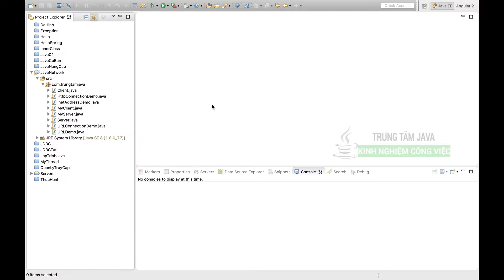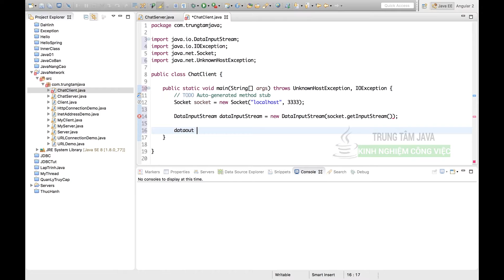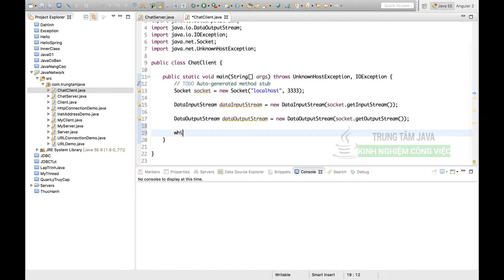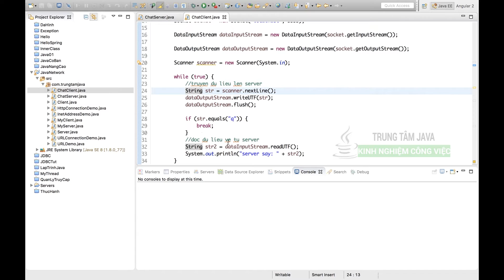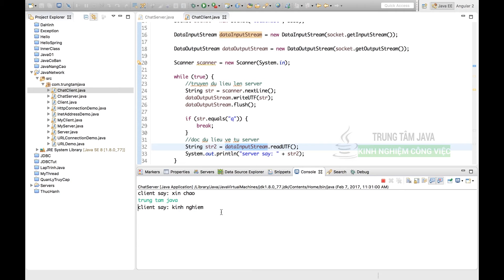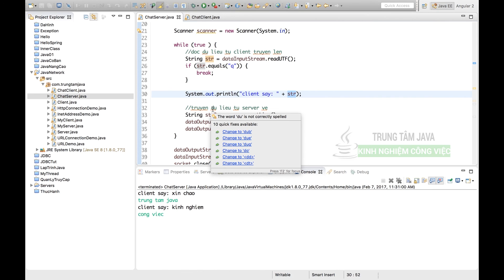Java Network 07 Chat sử dụng socket trong Java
Ứng dụng chat sử dụng socket truyền dữ liệu theo 2 chiều server - client thời gian thực.